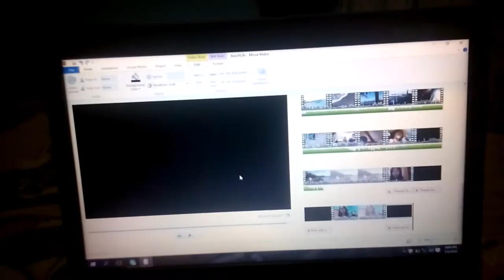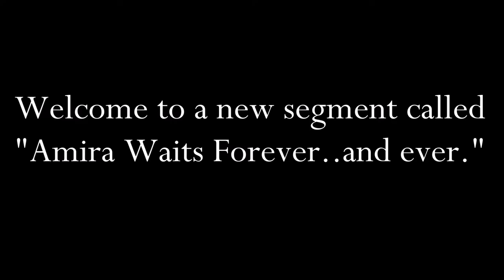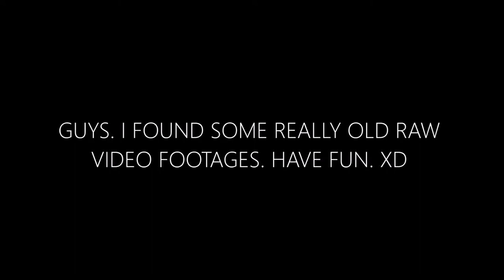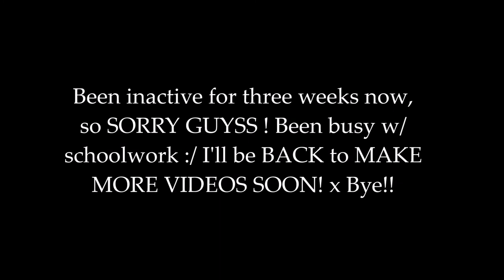Stuff I Found In My Desktop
Some bloopers, funny moments, and more weirdness from Amira :) Sorry if my editing isn't that much. ENJOY!! :O

I've been inactive for three weeks, so SORRY guys !! I'll be back to making videos (and MOOOOREE COVERS :D) Hopefully this weekend or next week, or something. DON'T WORREH. X) Also, the Q&A I promised weeks ago: and the covers, sorry for the long delay!! Lot'sa things got in the way before I could make the videos D: HEH. MORE FUN SOON. WAIT FOR IIIITT. ! Love lots :3

Liked this video? Let me know by giving this video a thumbs up! :D Also, if you have any song/s to suggest, just simply comment on ANY of my videos, and then maybe I'll check it out and give them a listen :) Who knows? Maybe I'll cover them someday. ;)

➤Like my Facebook page :D It's reallyyyy fun in there.

➤Please SUPPORT my very loving families (I don't really like calling them fans, more like friends or family) by LEAVING A LIKE ON THESE FOLLOWING FANPAGES :D

(Sorry, the links will be updated shortly after the upload) x

:) Have a lovely day. I'll upload as much as I can. I'm eternally grateful for all the love and support you guys give me. I love you all. See ya'll on the next video! xoxo